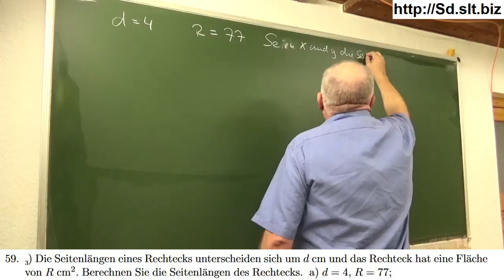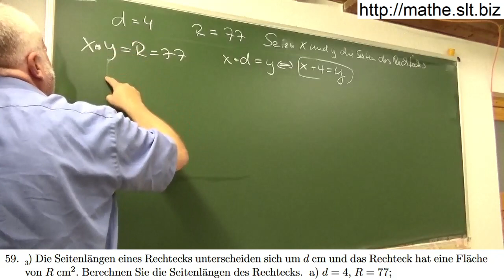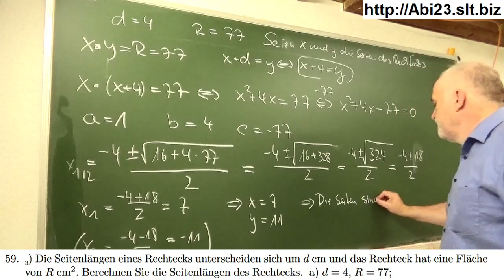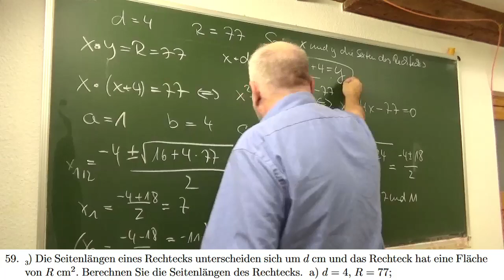Berechnung eines Rechtecks (quadratisches Gleichungssystem) | Mathematik beim Mathe Schmid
Berechnung eines Rechtecks (quadratisches Gleichungssystem)
Aufgabe 030 059a   aus Hurra Mathe (Version 7.3)